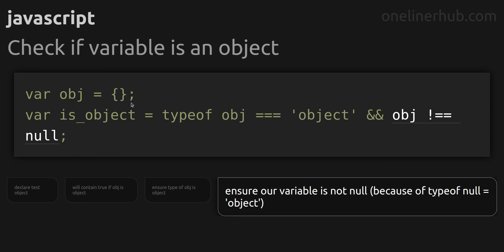Check if variable is an object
Code issue: Check if variable is an object
Technology: javascript